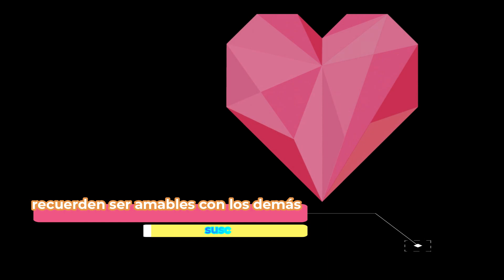El primer ministro de UK Boris Johnson renuncia a su cargo.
Dimite de su cargo después de la renuncia de al menos 57 ministros de su gobierno y de una ola de escandalos .